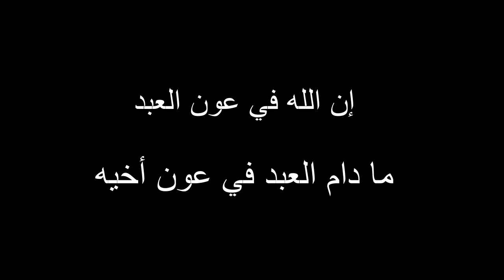الطفلة نورة تناديكم